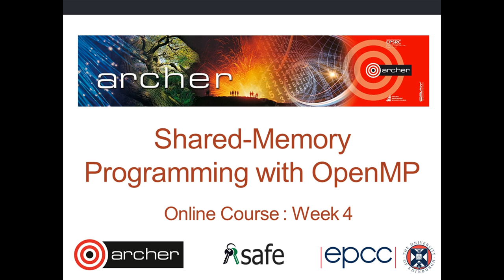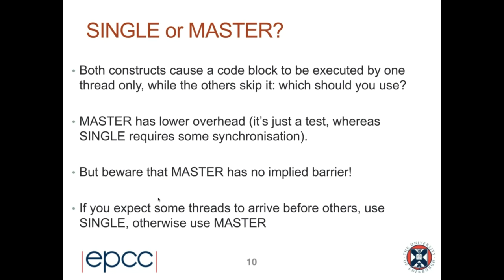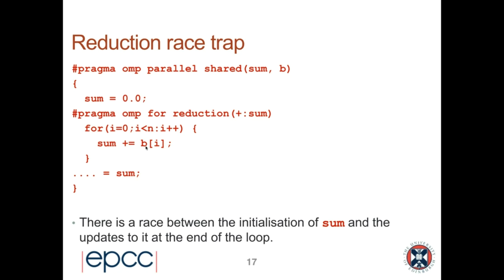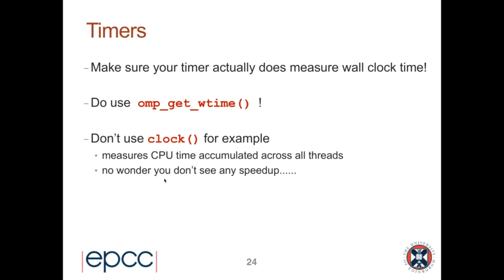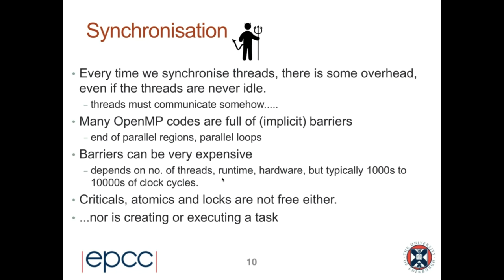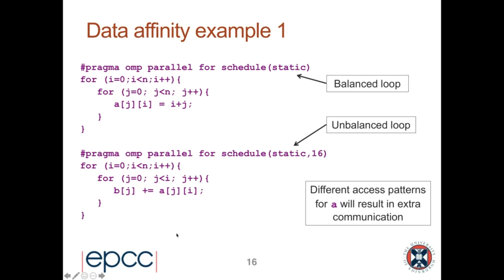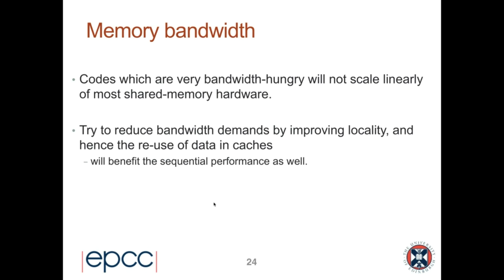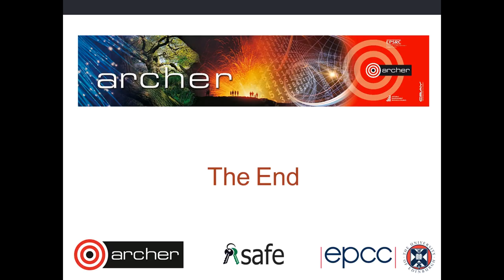Shared-memory Programming with OpenMP - Week 4 - Online course 2019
Almost all modern computers now have a shared-memory architecture with multiple CPUs connected to the same physical memory, for example multicore laptops or large multi-processor compute servers. This course covers OpenMP, the industry standard for shared-memory programming, which enables serial programs to be parallelised easily using compiler directives. Users of desktop machines can use OpenMP on its own to improve program performance by running on multiple cores; users of parallel supercomputers can use OpenMP in conjunction with MPI to better exploit the shared-memory capabilities of the compute nodes.

This course will cover an introduction to the fundamental concepts of the shared variables model, followed by the syntax and semantics of OpenMP and how it can be used to parallelise real programs. Hands-on practical programming exercises will be included, with access to HPC provided for the duration of the course.